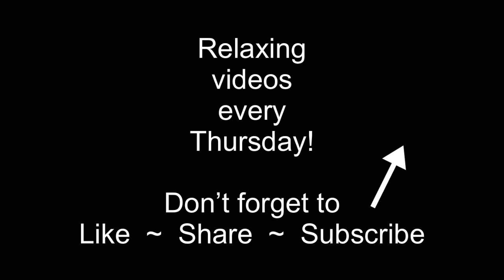Two SATISFYING Vase Pours ~ BEST Beach Vase Ever! ~ Instrumental Acrylic Painting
Let’s make some incredibly detailed layers on these two vases! One is red, white, and gold, and the other is a beach theme!

I was going for sunset colors on the first vase, but the yellow ended up making it look quite McDonalds-ish. So I was happy that when I added the second layer, it ended up as more of a Christmas look!

The second vase took a few tries to get a clean pour on top but WOW! My favorite beach vase ever!!

My paint is all mixed with Apple Barrel pouring medium, which is my favorite medium to use for vases because it really lets the colors hold their shape without stretching out too thin. I don’t have a set ratio, just add the medium to the paint until you get a consistency that flows easily!
Crimson (Creative Inspirations)
Metallic Magenta (Blick Studio Acrylics)
Deep Yellow (Creative Inspirations
Metallic Gold (Creative Inspirations)
White (Creative Inspirations)
Phthalo Blue (Blickrylic)
Caribbean (Apple Barrel)

Tutorials every Monday! (Resuming 9/26)

I’m Anna, a mom of 3 living in small-town West Virginia. I’ve been fluid painting since 2019 and loving every minute!